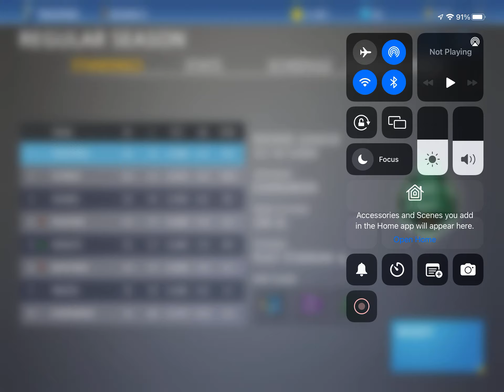Baseball 9 Evergreen @ Troopers Part 1